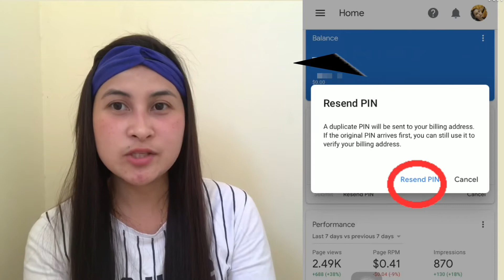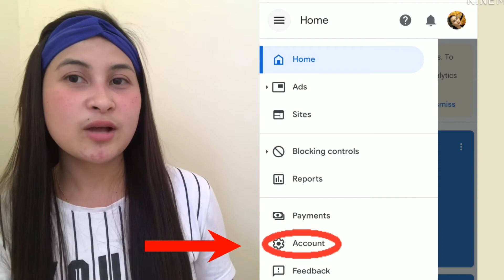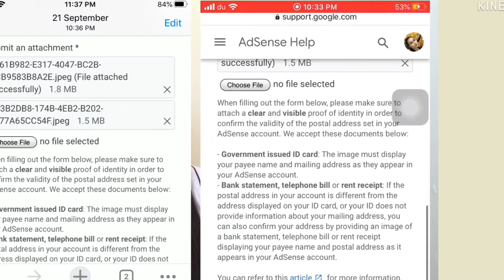NO Pin?PAANO MAVERIFY | HOW TO VERIFY GOOGLE ADSENSE | Latest 2020!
hi!..i missed you!..haha
 so here na mE mga BESH! im Back!.
Nastress ka rin ba sa Pin mo???
baka ako na ang SOLUSYON mo..
wag ka nang mahiyang iPM/DM kung my mga katanungan ka,,OKIE..

thank's for watching! Much Love.💕
Godbless everyone!